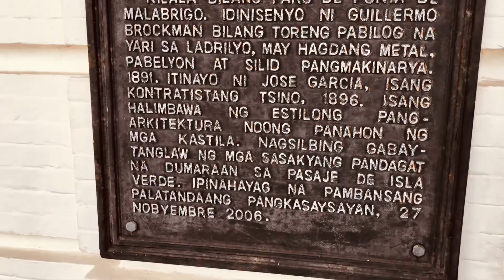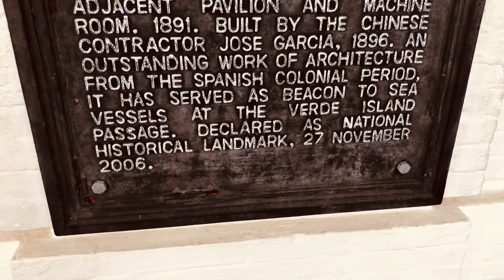Punta Malabrigo Lobo, Batangas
Ride, Swim & Camp @ Punta Malabrigo Lobo, Batangas